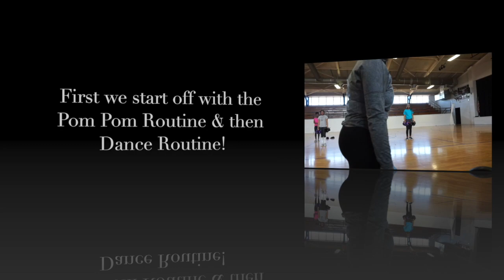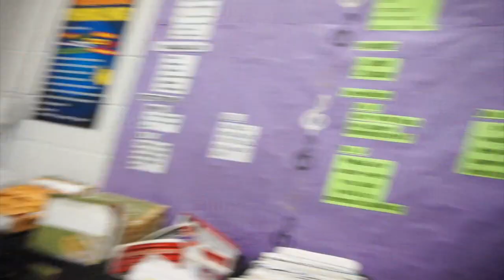The Road To Jamboree | Episode 1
Hello Dolls!

As you all may know I am a dance coach and I decided to film my journey of coaching my girls, the majorettes of Cleveland Central High School, and getting them ready for Jamboree Season! Jamboree Season is like competition season for us!